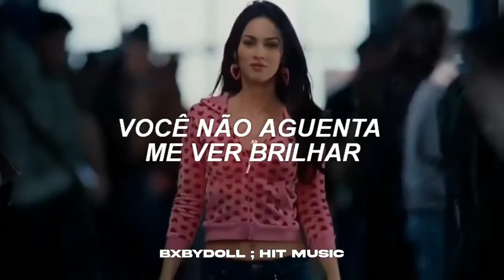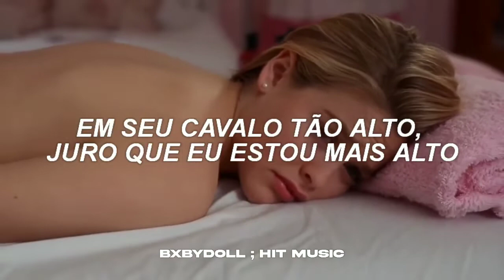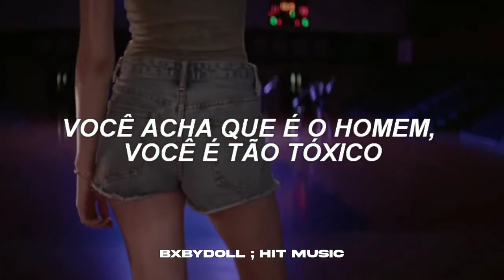música pro boy tóxico que fica te perseguindo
𝗜𝗡𝗧𝗘𝗡𝗗𝗘𝗡𝗗

➳ Nome: Toxic
➳ Artista: Ashnikko
➳ Álbum: -
➳ Créditos Da Tradução: @bxbydollegend